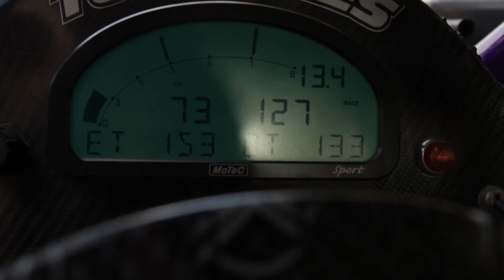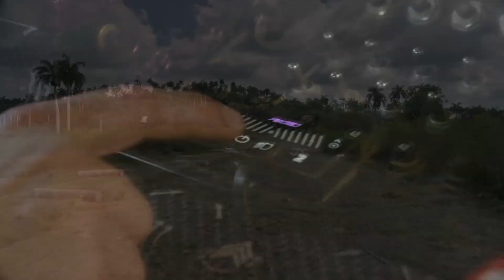Безумные Гонки на Джипе !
Крутой ролик на прокачанном автомобиле. Работа подвески этого авто просто непробиваема !